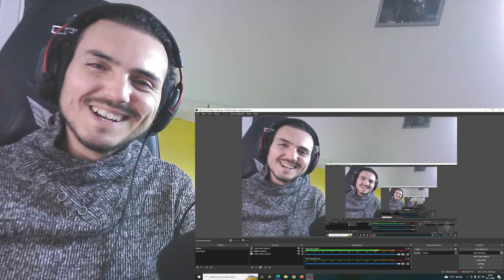The Grandmaster of Demonic Cultivation 魔道祖师 Mo Dao Zu Shi - S3 E11 Reaction